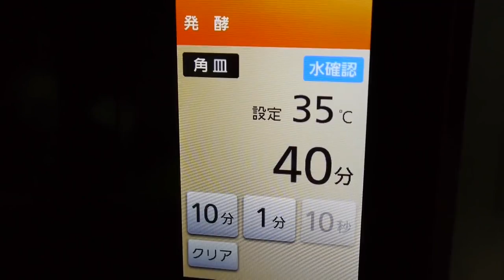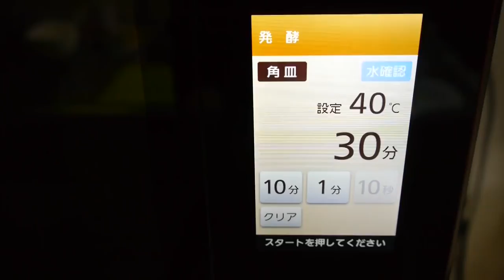シャンクスの麦わら帽子 メロンパン One Piece Red-haired Shanks Melon Pan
ブログも絶賛更新中！ 前からやってみたかったシャンクスの麦わら帽子型メロンパン。量り売りのお菓子屋さんで赤いリボ